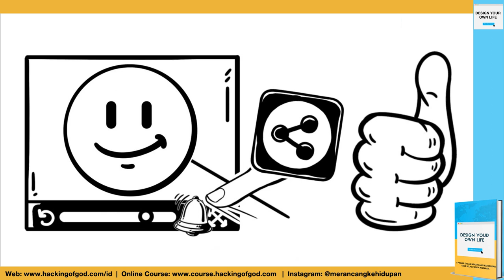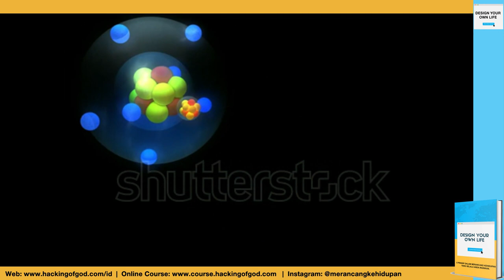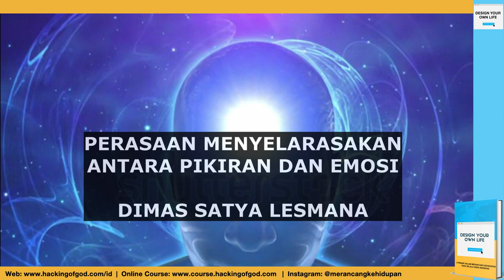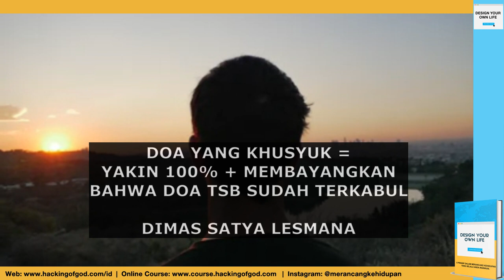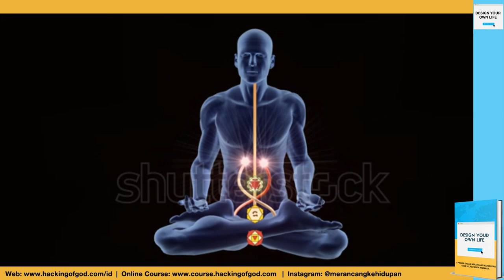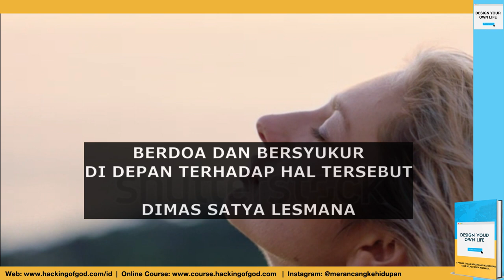Rahasia Hukum Tarik Menarik. LOA + DOA = Realita!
Law of Attraction (LOA) yang dikuatkan dengan bersyukur dan berdoa (DOA) akan membantu Anda dalam mempercepat perwujudan realitas alias manifestasi Anda. Mau tahu rahasia nya? Tonton video ini sampai habis yaaa... :)